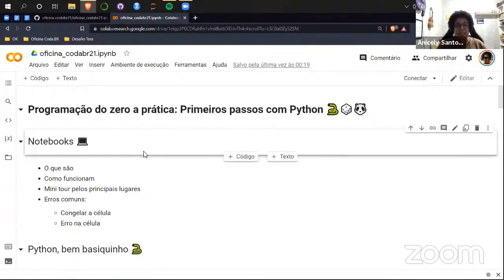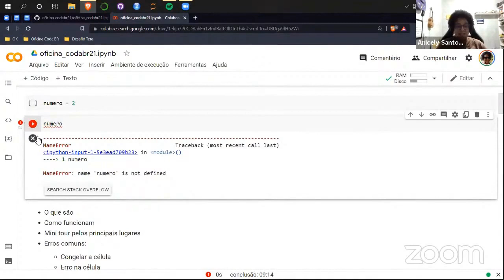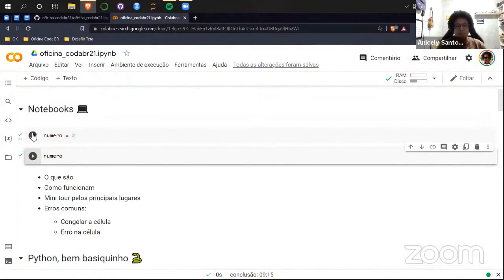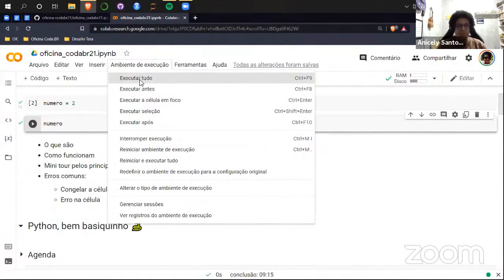Primeiros passos usando o notebook do Google Colab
PROGRAMAÇÃO DO ZERO À PRÁTICA: PRIMEIROS PASSOS COM PYTHON

Este workshop foi realizado para quem quer dar o pontapé inicial na programação com a linguagem Python. Para isso, foram apresentados os principais recursos e ferramentas da área, tais como: notebooks, tipos de dados, variáveis, métodos, coleções de dados e algumas funções básicas do Python. Na atividade, a analista de sistemas Anicely Santos e o  desenvolvedor Giulio Carvalho também introduzem a biblioteca Pandas, voltada para a análise de dados no Python.

ANICELY SANTOS
Formada em Análise e Desenvolvimento de Sistemas, trabalhou na prefeitura do Ipojuca como analista de dados no programa Mãe Coruja, premiado pela Organização das Nações Unidas (ONU) e pela Organização dos Estados Americanos (OEA) como modelo de Gestão de Política Pública. É responsável pelo Apoio Pedagógico da Escola de Dados e produz conteúdo para o Inspirada na Computação.

GIULIO CARVALHO
Trabalha há 4 anos com raspagem e engenharia de dados e é graduando do curso de Engenharia da Computação pela UFPE. Desde 2019, é membro ativo e faz parte da organização do Grupo de Usuários de Python de Pernambuco (PUG-PE). Desde 2020, integra a equipe de mantenedoras do projeto Querido Diário e também a rede de Pessoas Embaixadoras de Inovação Cívica da Open Knowledge Brasil. Hoje atua como coordenador de Inovação Cívica da OKBR.